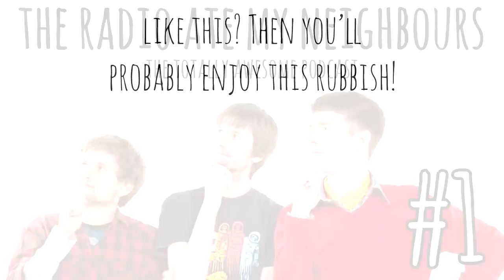The Radio Ate My Neighbours | The Totally Awesome Podcast - Episode #1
The Radio Ate My Neighbours is a weekly student radio station that you can listen to live, every Wednesday between 5 - 7 PM (GMT) over

This is a condensed, "podcast" version of our broadcast that I'm uploading because screw it, why not?